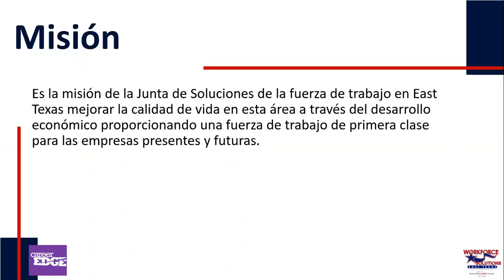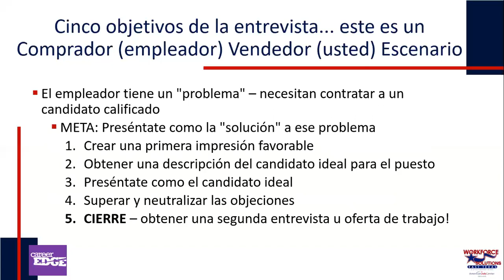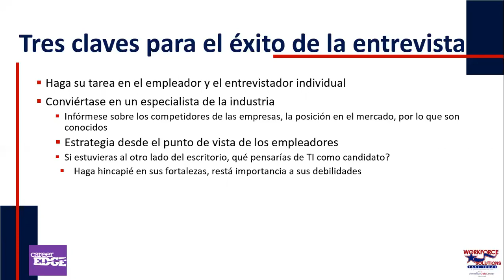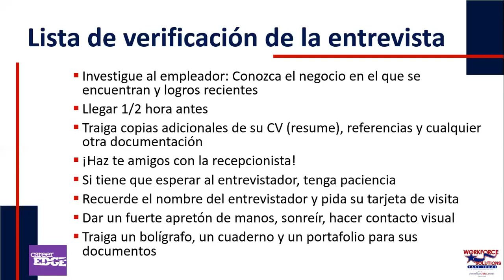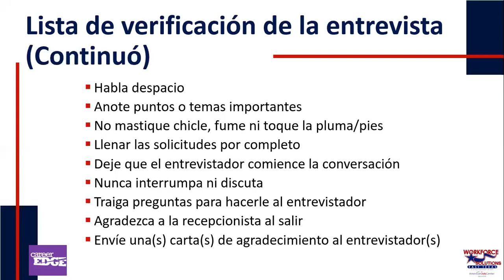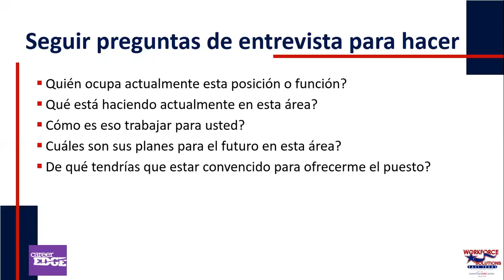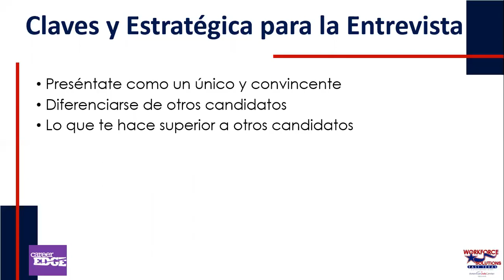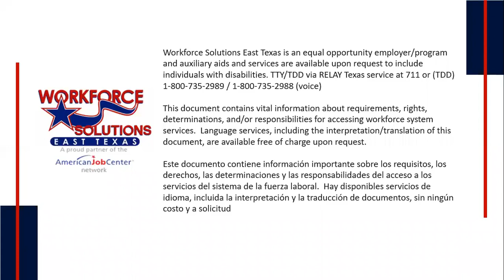Consejos de Entrviste y Herramientas para el Exito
Comprender el proceso de entrevista y la etiqueta adecuada para hacer su próxima entrevista de trabajo. Obtenga acceso a nuestro instructor de simulación de entrevistas para practicar en nuestra innovadora plataforma Career EDGE.